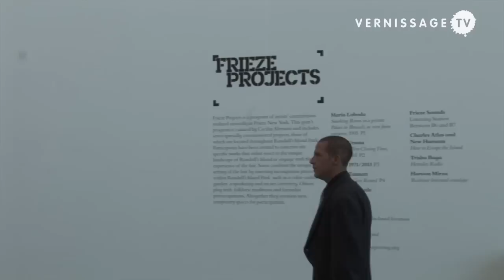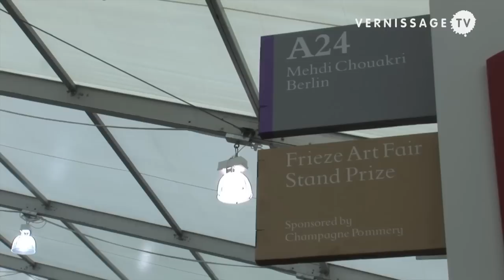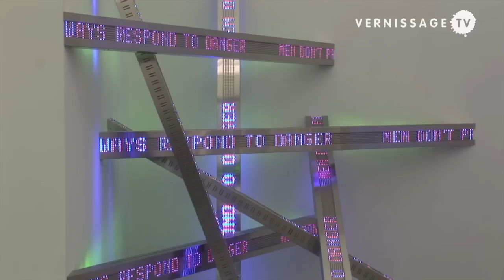Frieze New York 2013 Art Fair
This video provides you with a walk through Frieze New York Art Fair 2013, the second edition of the fair on Randall's Island.

Frieze New York art fair 2013, Randall's Island, New York, May 10, 2013. Video by Shimon Azulay.